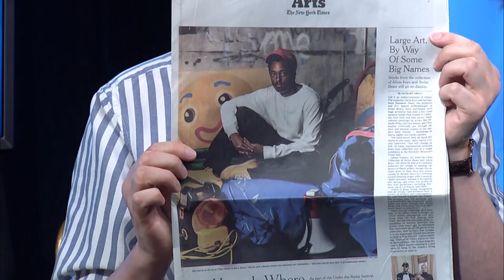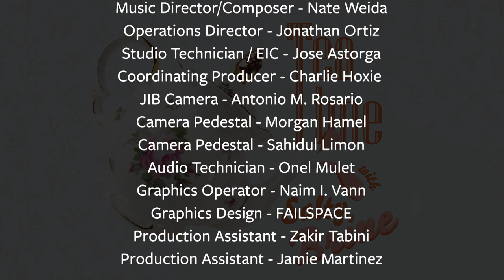Tea Time with Salty Brine with Nile Harris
Produced by BRIC TV